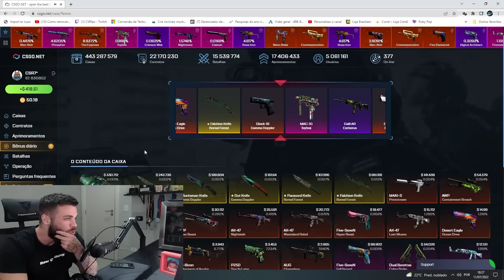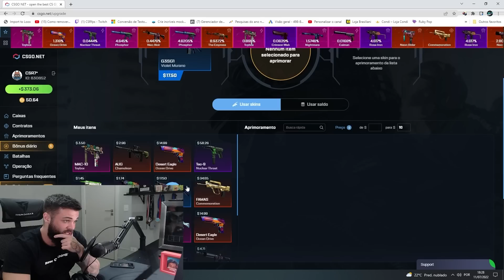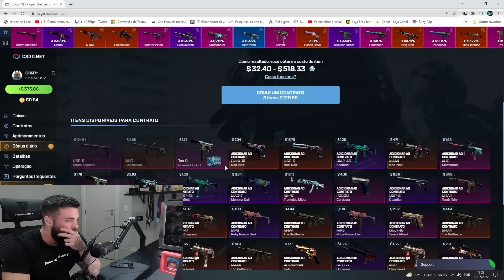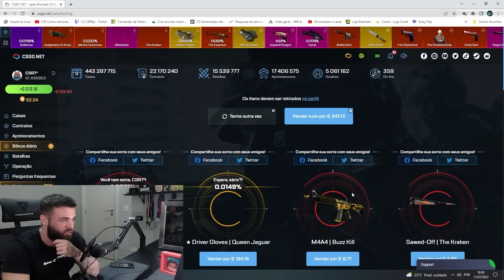Está puxando ÁGUIA 2 contra, isso é um SINAL?! - do PRATA ao GLOBAL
cl_viewmodel_shift_right_amt "0.75"
viewmodel_fov "64"
viewmodel_offset_x "1"
viewmodel_offset_y "1"
viewmodel_offset_z "-1"
viewmodel_presetpos "0"
cl_bob_lower_amt "18"
cl_bobamt_lat "0.4"
cl_bobamt_vert "0.25"
cl_bobcycle "0.98"